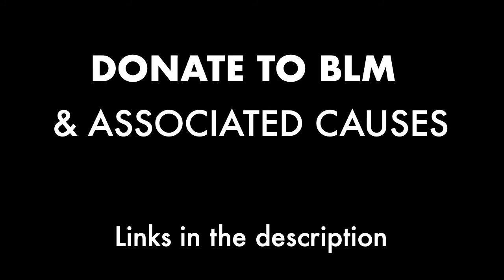Pathologic 2 Character Analysis: Stakh Rubin: Dealing with Failure and Jealousy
Rubin is one of the first NPCs you interact with in Pathologic 2, yet he has one of the most interesting and difficult to complete quest lines in the game. If you want to hear every angle of Rubin's story as Artemy fights the Sand Plague in the Town, you're in the right place.

Wow! This one took much longer than I thought. The runtime is also longer than I expected. Thanks for tuning in, I appreciate you taking the time to watch this video all the way through. Make sure to leave a like/comment if you saw the gag at the very end of the video ;)

REFERENCES:
Kieth Ballard. "Let's Play Pathologic 2" Playlist. Clips sourced from episodes 3, 13, 34, 40, and 45.

Michael Young. "Let's Play Pathologic 2 Part 15 Endings and Alternative Game Overs For Lazy Haruspex".

Various